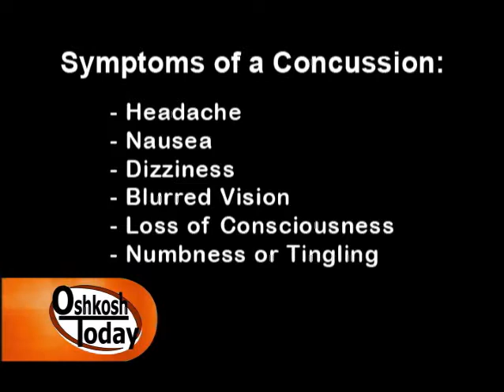Concussions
Dr. Laurie Muller from Aurora Health Center in Oshkosh discusses concussions; symptoms, treatment options and the new Wisconsin law regarding concussions and student athletes.